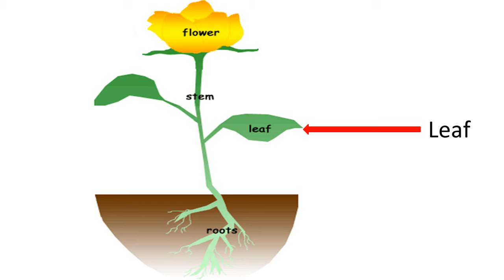PartsOfPlant, Parts of Plant, Root, Shoot, Leaf, Stem, Flower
Fazlur Rahman Sir.